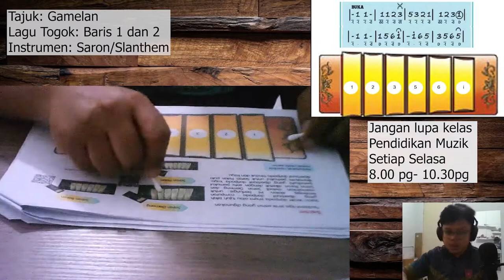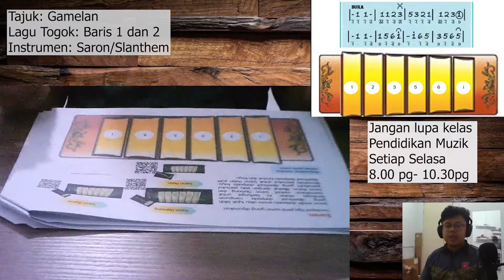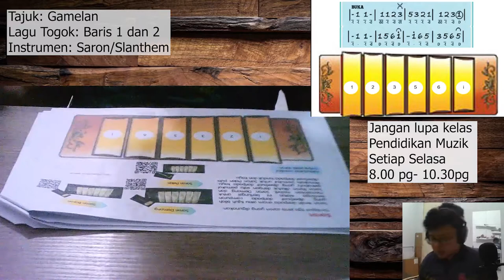KSSMPK PENDIDIKAN MUZIK GAMELAN : SIMULASI SARON (BARIS 1 & 2)